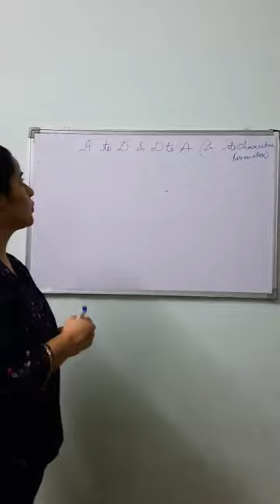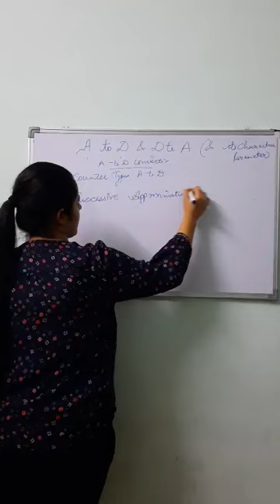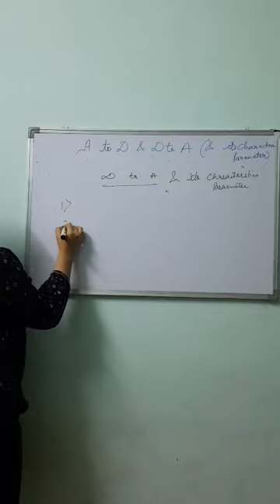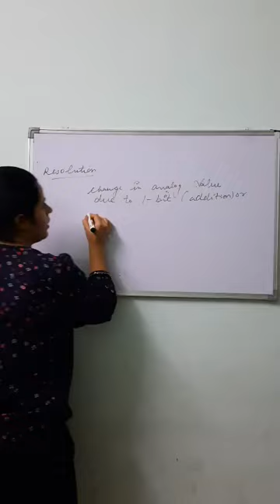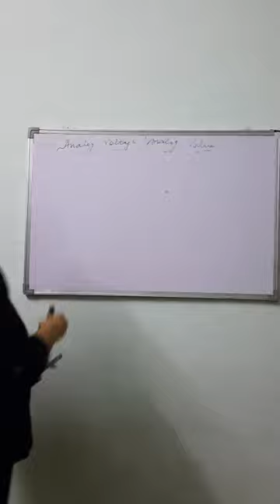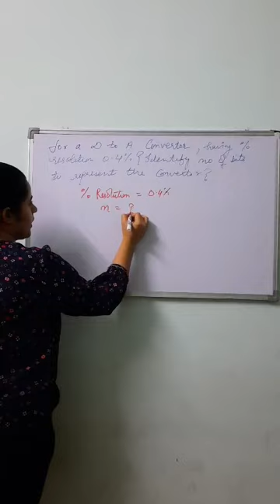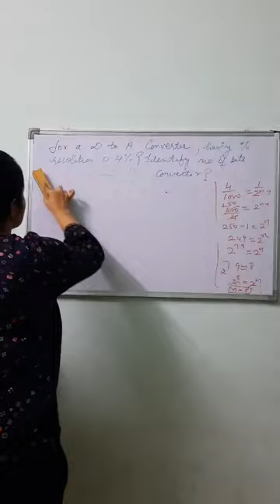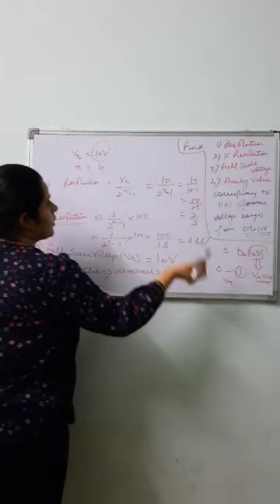ANALOG TO DIGITAL convertor CSIR NET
analog to digital and digital to analog convertor...